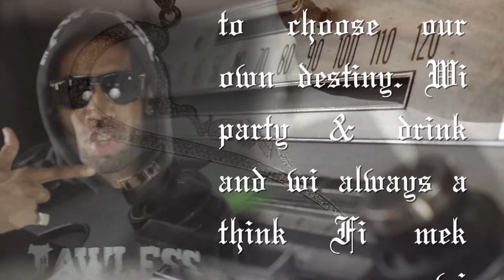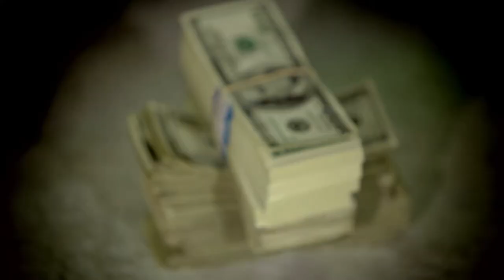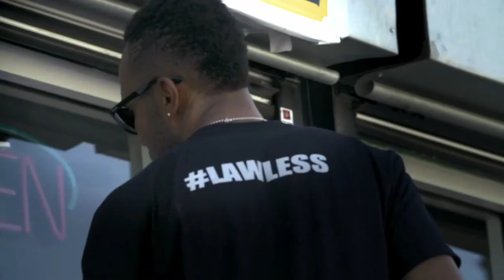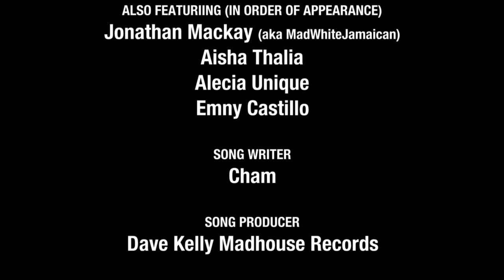Cham - Clip (Clean) Official Video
MadHouse Records.
Director: Roger B Stillz
Chief Creative Director: YoungtheHyphenate